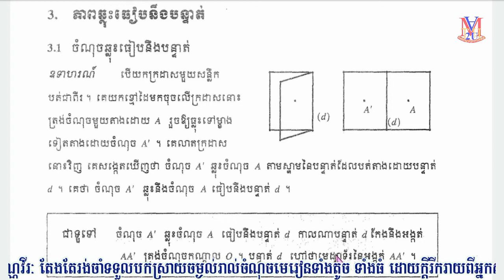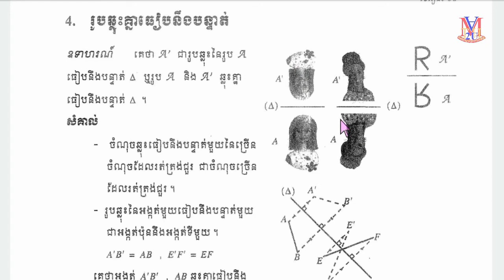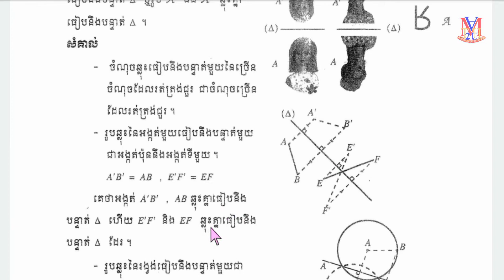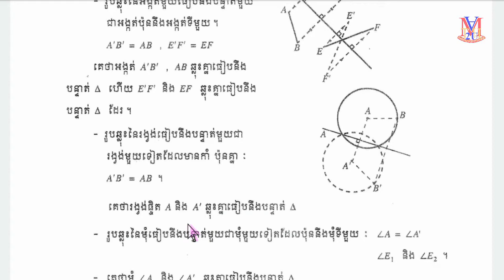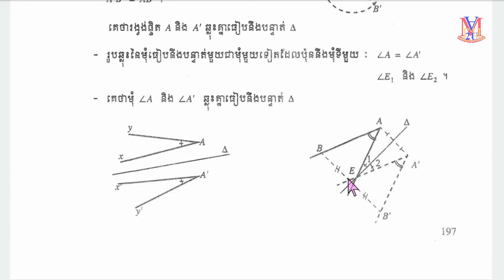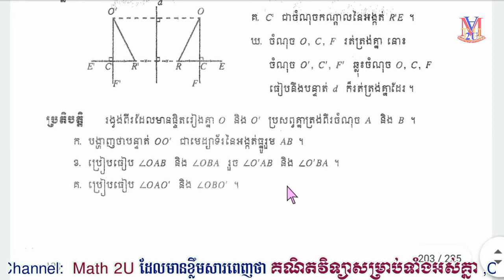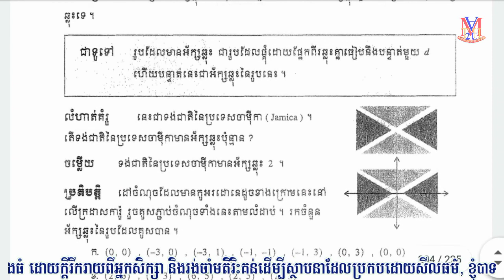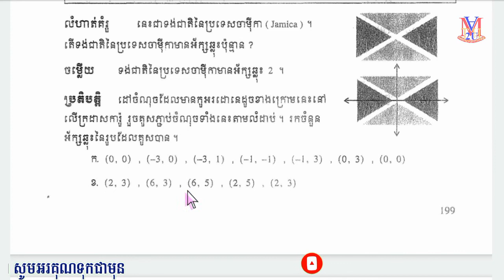B64[ថ្នាក់ទី7] មេរៀនទី10 ភាពឆ្លុះ Reflection {ភាពឆ្លុះ-រូបឆ្លុះគ្នាធៀបនឹងបន្ទាត់, អ័ក្សឆ្លុះនៃប្លង់}